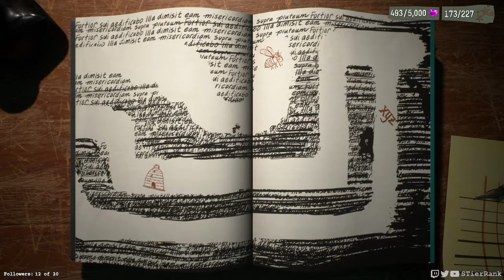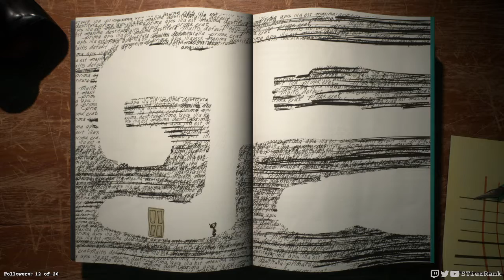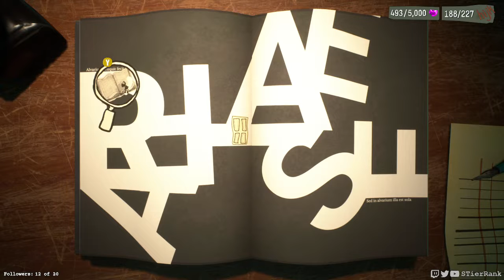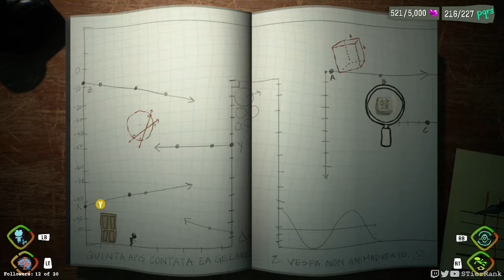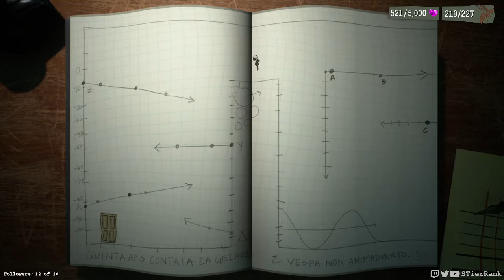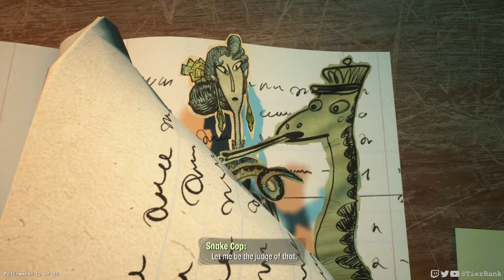Psychonauts 2 - First Playthrough 17